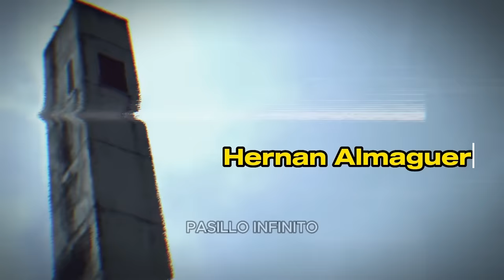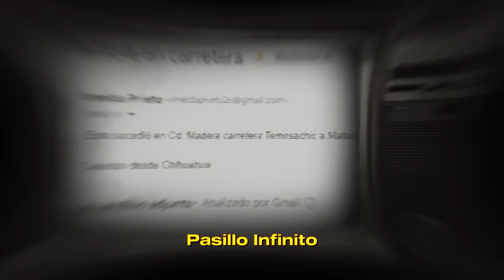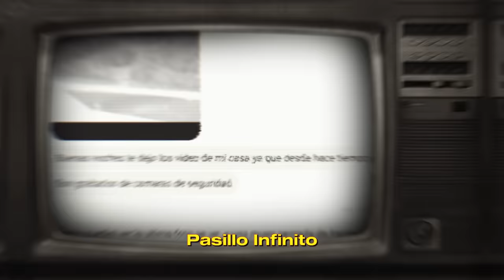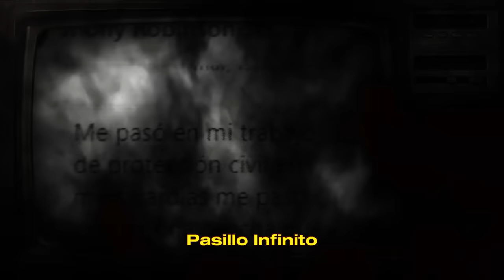Top 5 Videos de Fantasmas que Causan Pavorl Pasillo Infinito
"Explora el 'Ránking Espectral', nuestro Top 5 de videos de fantasmas que causan pavor. ¿Estás listo para sentir el miedo en primera persona?"